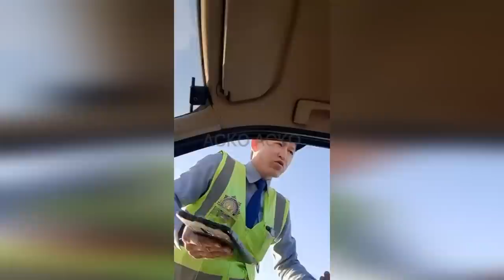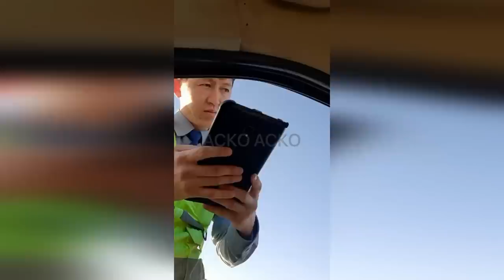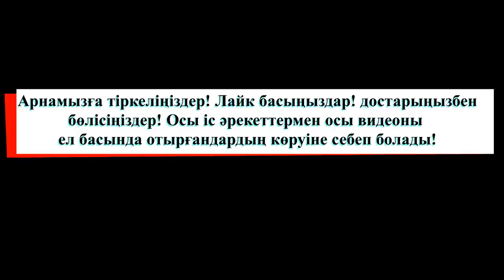Шымкенттік полицейдің іс әрекеті қалай, құрметті көрермендер сіздерге ұнайма, құрметті М Ахметжановқ